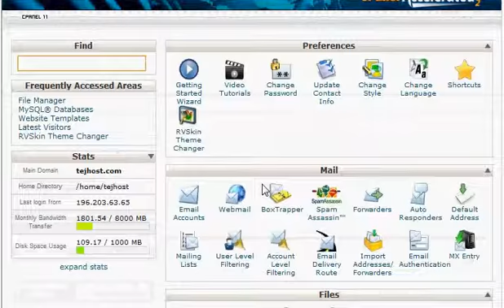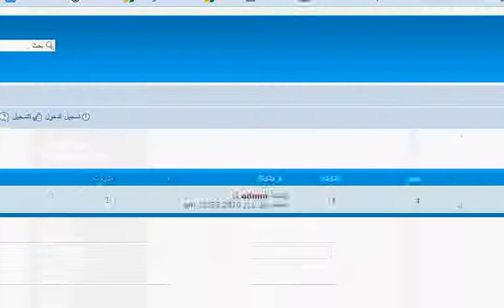كيفية إنشاء منتدى